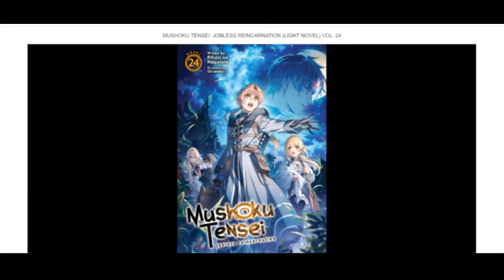Mushoku Tensei (Jobless Reincarnation) Has Ended - Is It the Best Isekai?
The light novels for Mushoku Tensei/Jobless Reincarnation ended recently for the official English translations. Overall, I think it might be objectively the best Isekai series, even though it isn't my favorite.